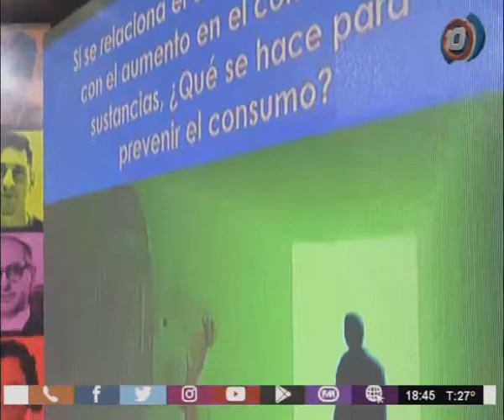11/06/2018 SEGUNDA TEMPORADA - 13er programa Vermut con Papas Fritas con Vanesa López - 2do bloque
Participaron: Lucrecia Miller (presidenta de la Fundación PAPIS); Alejandra Navarro (diputada provincial Partido de la Victoria); Eva Echegaray (sobreviviente víctima de abuso sexual y referente de la Organización Sacar La Voz - Campaña de Prevención del Abuso Sexual Infantil - Salta); Leandro Ramos (secretario de Atención a Víctimas de Delitos del Ministerio de DDHH de la Provincia de Salta) y Mariana Saldaño Abdo (abogada y lic. en Cs. Políticas).